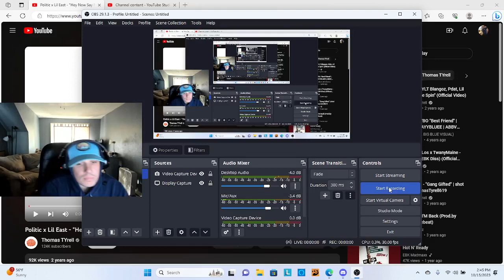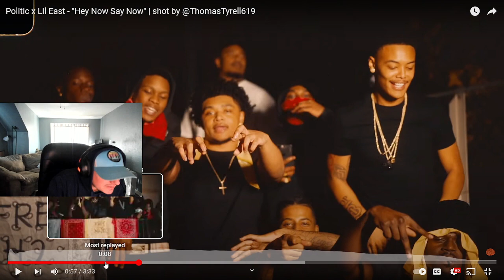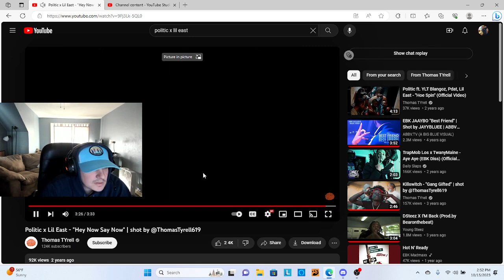WHO ARE THEY? Politic x Lil East - "Hey Now Say Now" | shot by @ThomasTyrell619 REACTION!!!